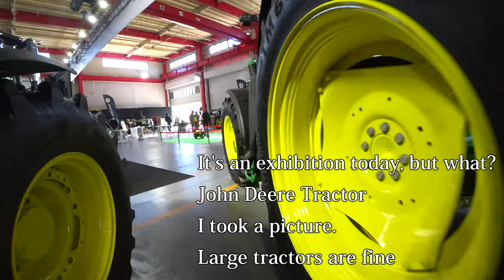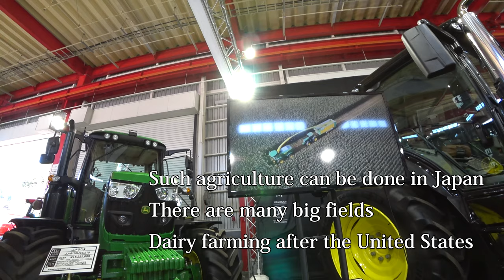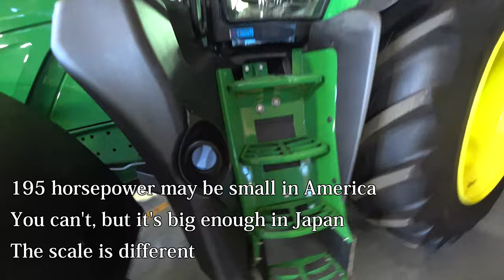【会社員実家農業手伝う】John Deere Tractor Japan Exhibition 2020 6195R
2220 MASSEY FERGUSON